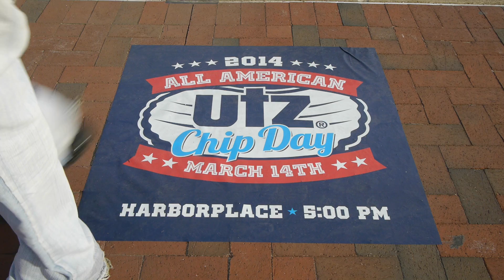Utz All American Chip Day - HappyDay Baltimore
A celebration to honor the crispy, crunchy glory of Utz All American Chips. On Utz All American Chip Day - Friday, March 14, 2014 - Utz took over the Inner Harbor in Baltimore to spread a little happiness and of course, a little crunch. Get Snacking with Utz!!